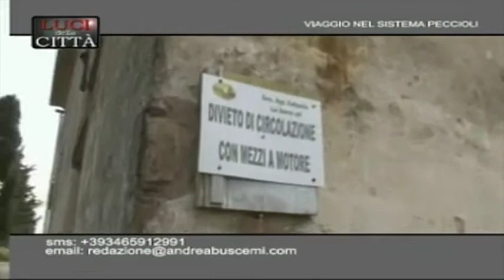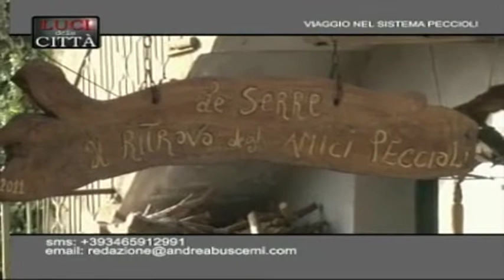IL PROGETTO FONDI RUSTICI - Luci Della Citta (Canale 50)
Illustrazione del progetto "Fondi Rustici, un grande bene comune" nella trasmissione "Luci della Città", condotta da Andrea Buscemi.
Intervista al Responsabile di progetto, Dott. Marco Vignoli.